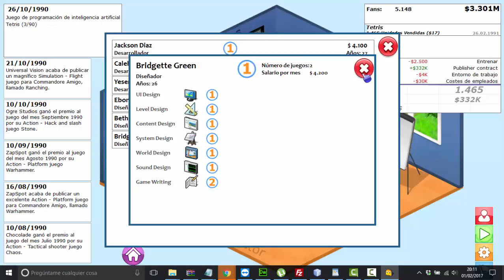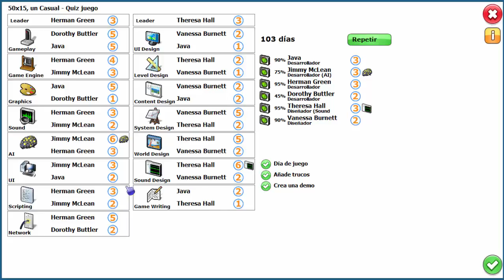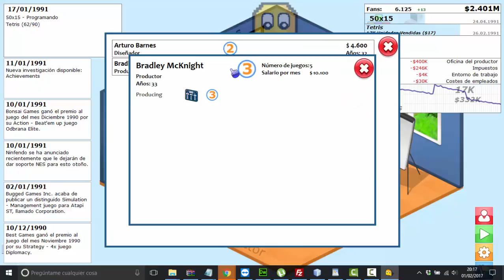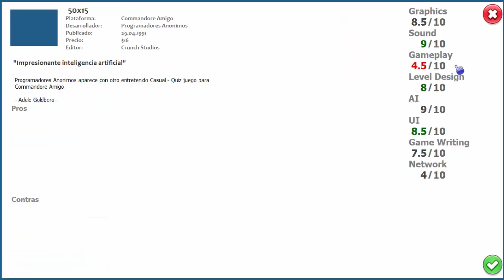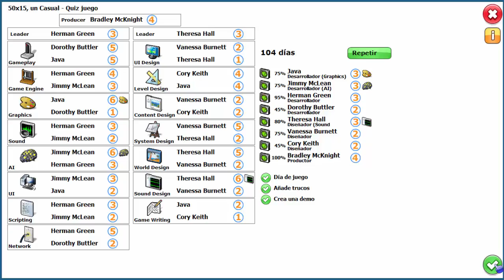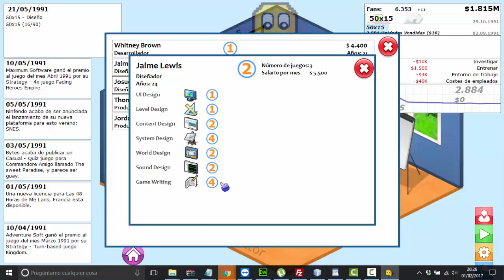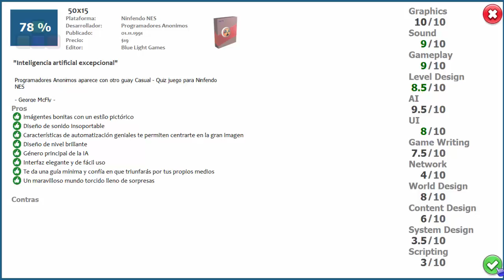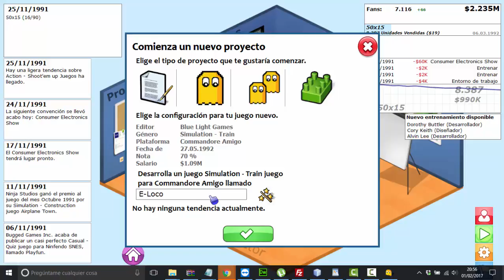Gamers Go Makers 09 - En Busca del diseñador Perdido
GamersGoMakers juego de estrategia y simulación donde seras parte de un grupo de personas que deciden incursionar en el mundo de los videojuegos, encárgate de crear tu propio videojuego con gráficas de los años 80. Eres tu uno de los pioneros que entran en el mercado mundial de levantamiento de los juegos para los ordenadores. Al principio, sólo hay pocos géneros que puede elegir para un juego de crear, después usted tiene un montón de opciones para más géneros y subgéneros.